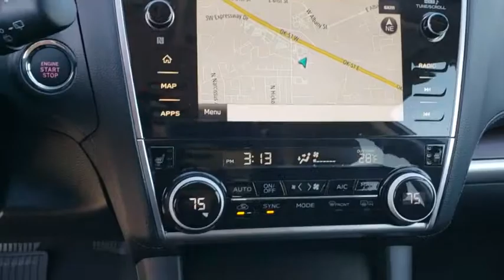2019 Subaru Outback Tulsa, Broken Arrow, Owasso, Bixby, Green Country, OK S90991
2019 Subaru Outback

Ferguson Superstore
1601 N Elm Place

$2,516 off MSRP! 2019 Subaru Outback 2.5i25/32 City/Highway MPGAt Ferguson, we are Upfront and Simple. We offer our best price to everyone, the first time. The only additional fee you pay is a $379 documentation charge.
SUNSHADE  -inc: Part number SOA3991820,MOONROOF & NAVIGATION & HBA & RAB & LED SRH  -inc: High Beam Assist (HBA)  Power Moonroof Package  tilt up and internal retracting w/auto-open/close power moonroof and laminated  UV and dark tint moonroof glass  Auto-Dimming Rear View Compass Mirror w/HomeLink  Reverse Automatic Braking (RAB)  audible warning off indicator  Radio: Subaru STARLINK 8.0 Multimedia Nav System  AM/FM stereo  HD Radio w/single disc CD player and navigation system: CD player w/MP3/WMA/CRR/RW file capability  multi touch gesture high resolution display screen: 8.0 LCD  voice activated controls and navigation  Bluetooth audio streaming connectivity  Bluetooth hands-free phone connectivity  Bluetooth hands-free SMS text messaging connectivity (applicable w/compatible cell phone)  Near Field Communication (NFC)  iPod control capability  rear-vision camera display  SiriusXM All Access Radio (subscription required)  SiriusXM Traffic (subscription required) and SiriusXM Travel Link (subscription required)  LED Ste,ALL-WEATHER FLOOR LINERS  -inc: Part number J501SAL410,SLATE BLACK  PERFORATED LEATHER-TRIMMED UPHOLSTERY,CRYSTAL WHITE PEARL,Smart Device Integration,All Wheel Drive,Power Steering,ABS,4-Wheel Disc Brakes,Brake Assist,Aluminum Wheels,Tires - Front All-Season,Tires - Rear All-Season,Temporary Spare Tire,Heated Mirrors,Power Mirror(s),Integrated Turn Signal Mirrors,Rear Defrost,Privacy Glass,Intermittent Wipers,Variable Speed Intermittent Wipers,Rear Spoiler,Remote Trunk Release,Power Liftgate,Power Door Locks,Luggage Rack,Daytime Running Lights,Automatic Headlights,Fog Lamps,AM/FM Stereo,CD Player,Satellite Radio,MP3 Player,Bluetooth Connection,Telematics,Back-Up Camera,Auxiliary Audio Input,HD Radio,Steering Wheel Audio Controls,Premium Sound System,Power Driver Seat,Power Passenger Seat,Bucket Seats,Heated Front Seat(s),Driver Adjustable Lumbar,Seat Memory,Pass-Through Rear Seat,Heated Rear Seat(s),Rear Bench Seat,Adjustable Steering Wheel,Power Windows,Leather Steering Wheel,Keyless Entry,Keyless Start,Universal Garage Door Opener,Cruise Control,Adaptive Cruise Control,Climate Control,Multi-Zone A/C,Woodgrain Interior Trim,Leather Seats,Driver Vanity Mirror,Passenger Vanity Mirror,Driver Illuminated Vanity Mirror,Passenger Illuminated Visor Mirror,Auto-Dimming Rearview Mirror,Floor Mats,Cargo Shade,Trip Computer,Security System,Engine Immobilizer,Traction Control,Stability Control,Front Side Air Bag,Lane Departure Warning,Lane Keeping Assist,Blind Spot Monitor,Cross-Traffic Alert,Tire Pressure Monitor,Driver Air Bag,Passenger Air Bag,Front Head Air Bag,Rear Head Air Bag,Passenger Air Bag Sensor,Child Safety Locks